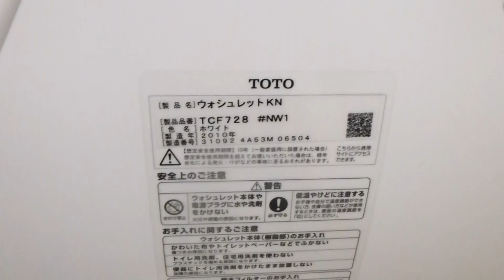【フルHD】TOTO洋式便器 C516P 1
撮影地：ヨドバシカメラマルチメディア京都店
TOTO製ニューボルテックス洋式便器、C516Pです。CeFiONtect、フチなし・トルネード洗浄を採用しています。